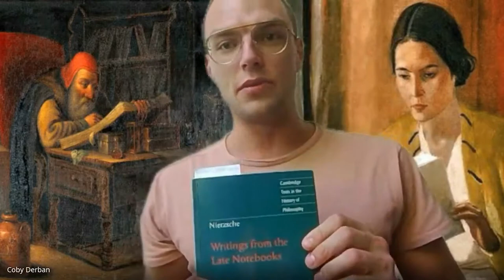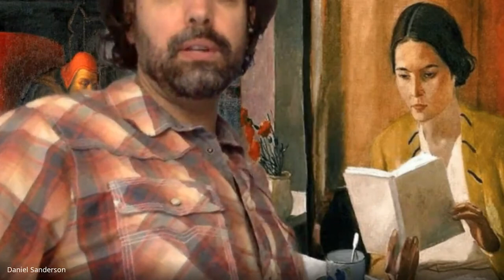Philosophy Talks with Daniel Sanderson (and Coby Derban) EPISODE 01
This is the Episode 01 of Philosophy Talks. Daniel and Coby did a back-and-forth conversation about Philosophy and Neuroscience. The major part of the conversation revolves around Plato, Friedrich Nietzsche, Immanuel Kant and other philosophers.

00:00 - Introduction
00:08 - Coby's background and his views about Neurobiology
02:36 - Daniel in Stephen's philosophy class
07:52 - Daniel conversation with Muslim fellow
12:13 - Why Daniel feels a commonality with Muslim thinker
14:00 - Coby's reaction to Daniel's view
17:32 - Pre-socratics and Plato's influence
22:37 - Scottish philosopher influence on Coby
26:30 - Social Species relational interactions
31:57 - Hannah's project
34:03 - Scott's and Stephen's project
38:55 - Biological and Philosophical correlation
43:41 - Kant: inverse of Plato!!!
47:37 - Series name discussion
Coby is a philosophy student at UBC with interests from Heideggerian phenomenology to cognitive science to evolutionary theory. He spends much of his time freaking out over the problem of nihilism and harbours a somewhat inchoate resentment towards our unreflective modern metaphysics. His primary guiding question is the meaning of being human.